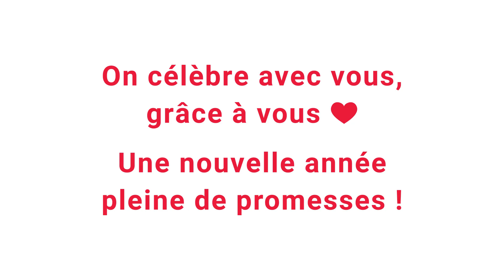On vous attend! 😍 Lancement de saison 2024-2025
🎉 Place aux célébrations et aux rencontres! 🎉

Nous avons parcouru un long chemin ensemble, et partagé rêves et réalisations. N'est-ce pas le moment de célébrer nos avancées et de reconnaître chaque étape de notre parcours collectif?